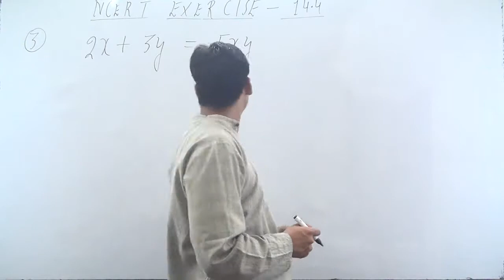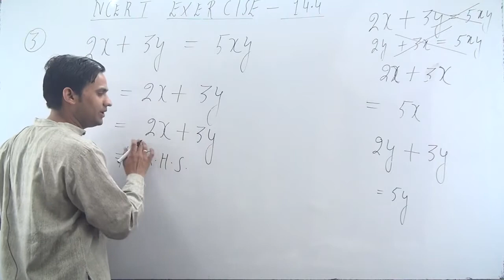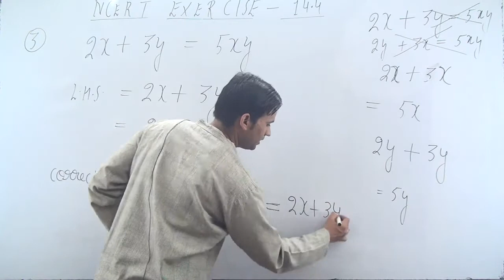Find and correct the errors:3. 2x + 3y = 5xy | class 8 maths chapter 14 exercise 14.4 Q 3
factorisation class 8 maths chapter 14 exercise 14.4 question number 3 page 228

Find and correct the errors in the following mathematical statements.3. 2x + 3y = 5xy